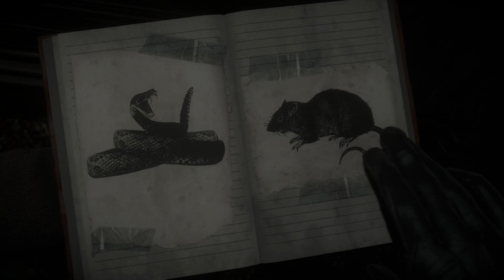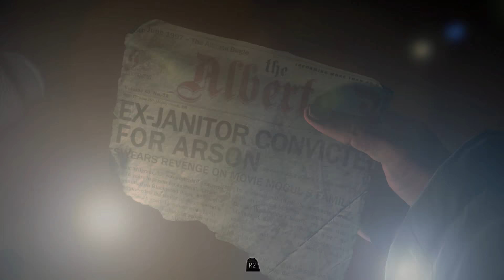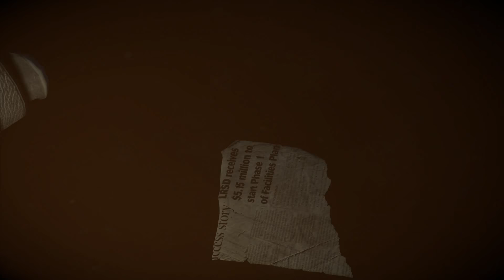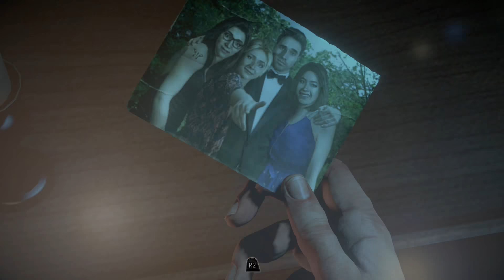Until Dawn Playthrough | Part 2 | With Friends Like These...